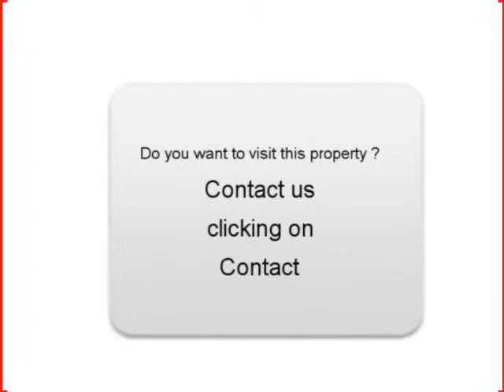Sale one Citroen Méhari Cannes Alpes-Maritimes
For sale at  Cannes  Used car Citroen Méhari of 95000 Km.
used motors Autoenvideo : Sale one Citroen Méhari  Cannes  Alpes-Maritimes